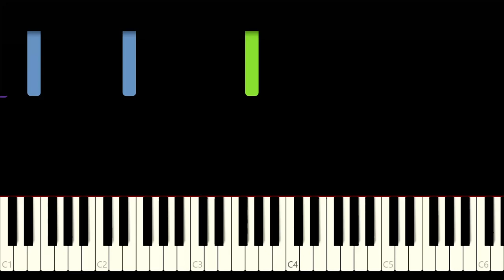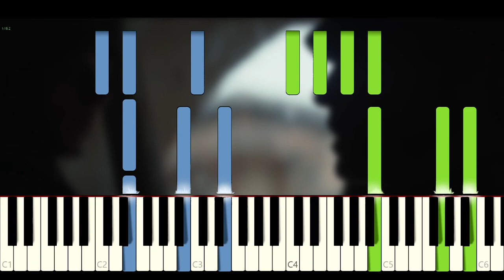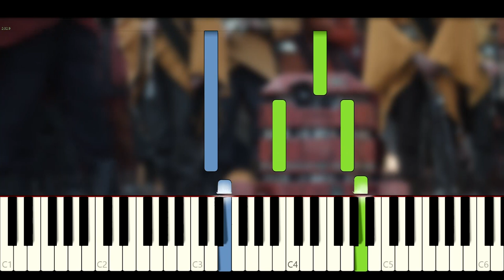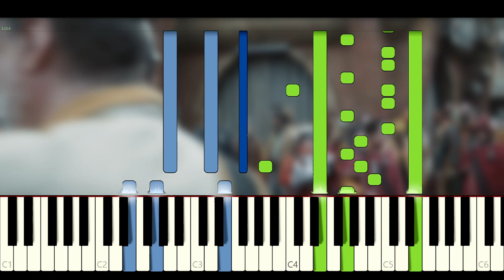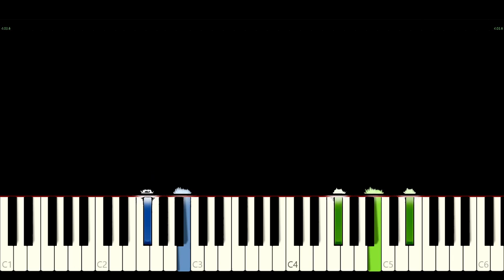Andor - Ferrix Funeral March (Piano Tutorial FACIL + Partitura)